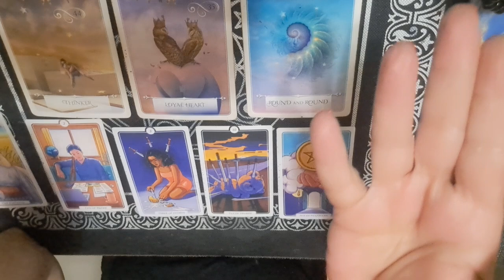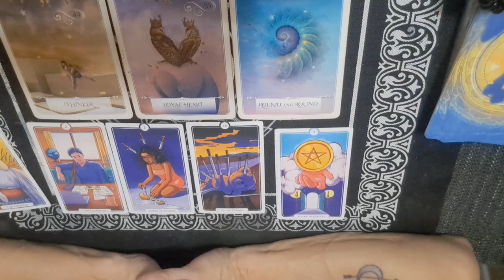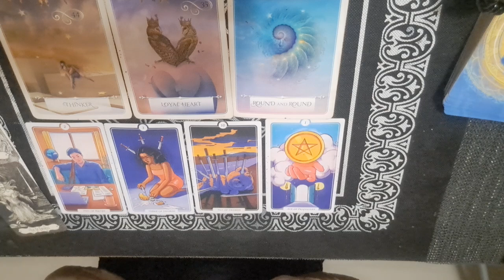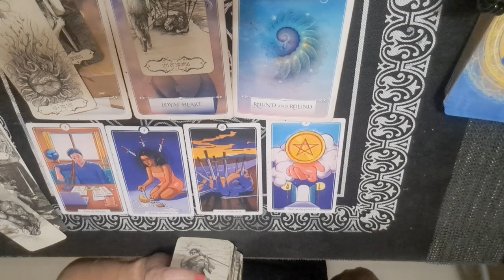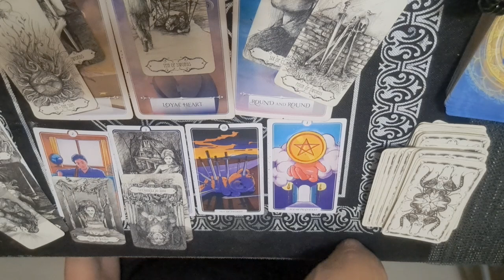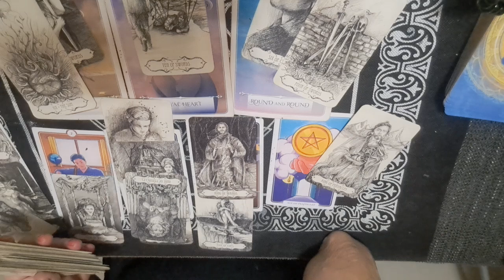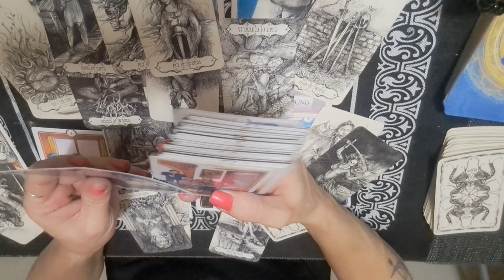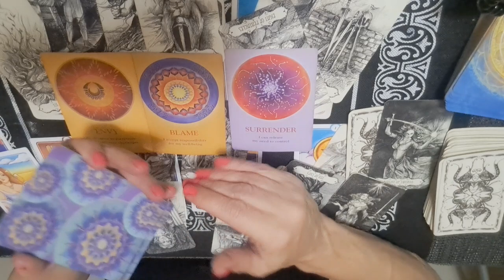Sag you are more important to this person than you think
readings and more